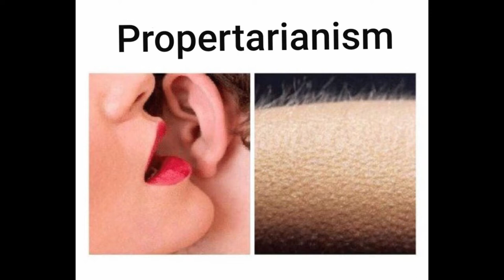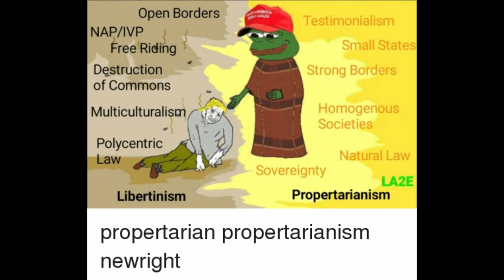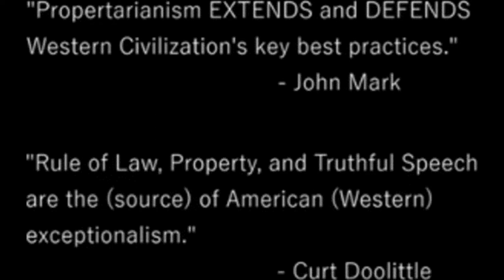Explaining Property in Toto in Istanbul Lecture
Just explaning a bit more the last 5 min of the lecture.